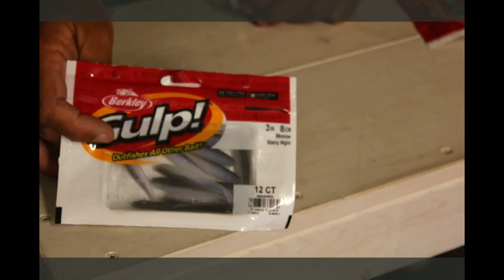August 2 2023 Johnnie Candle Seminar on DevilsLake ND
Johnnie Candle will discuss general locations and techniques for catching multiple species of fish in Devils Lake, ND this summer.